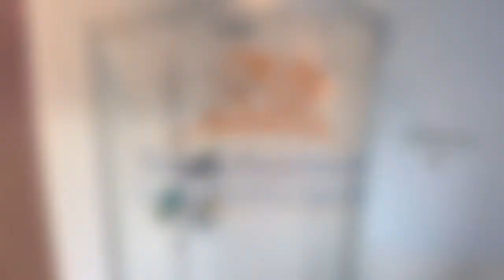11 Douglas Court, Fairfield Avenue, Perth PH12TL